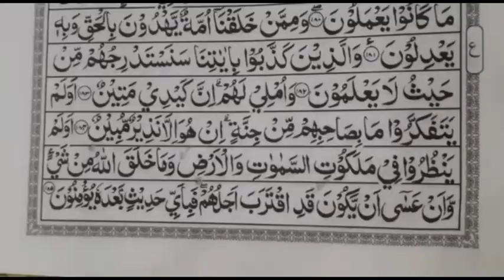MASYAALLAH TABARAKALLAH Edisi Pasca-Ramadhan #11! Membaca Al-Qur'an Eps. 153 (Al-A'raf ayat 167-185)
Belajar Ghoroibul Qur'an pada Surah Al-A'raf ayat 167-185.